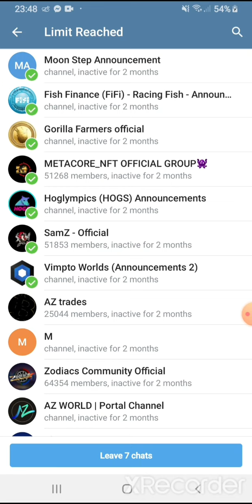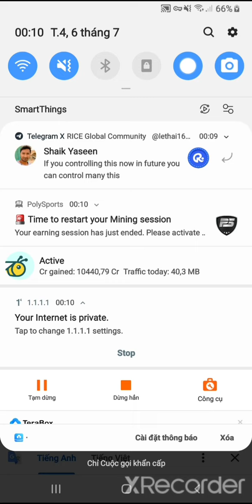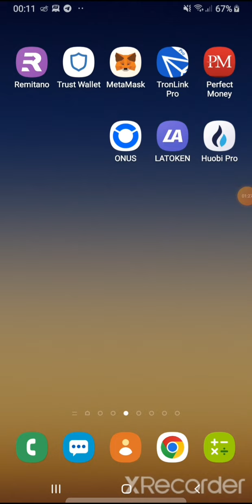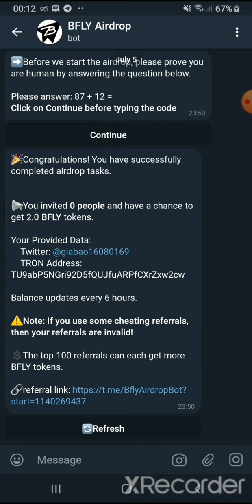Hướng dẫn nhận 2 token BFLY (4$). Mạng TRON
Contract: 0xF71142E892226E5697197EBb3Ac0776dBbDf3918

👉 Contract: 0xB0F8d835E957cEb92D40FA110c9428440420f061